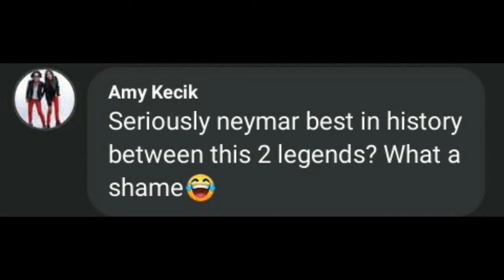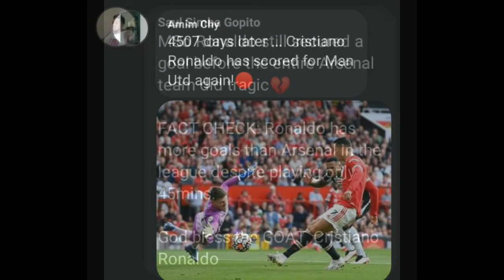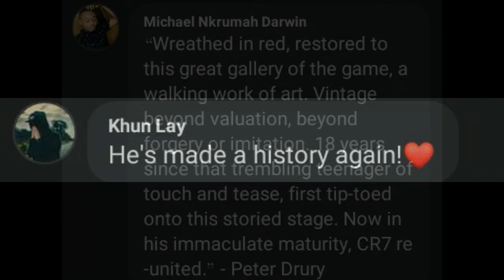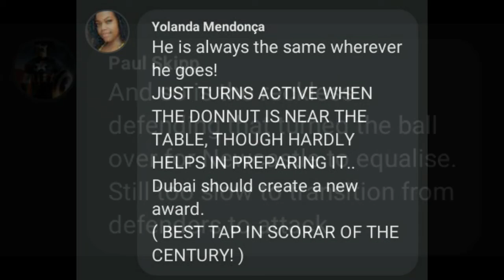Celebrities and Fans Reacts To First Cristiano Ronaldo Game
nbc,nbcsn,cr7 news,nbc sports,cristiano ronaldo